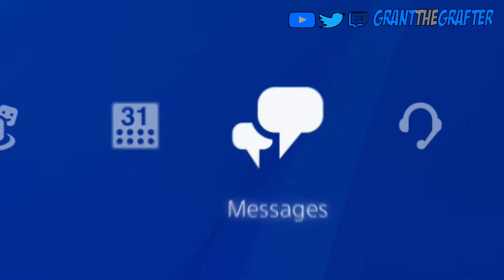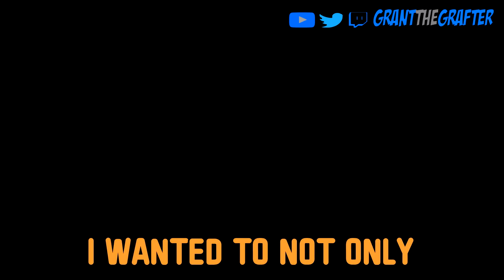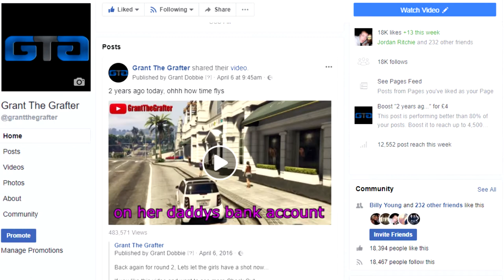BIGGEST PENIS BUILD IN FORTNITE HISTORY! | Grant The Grafter